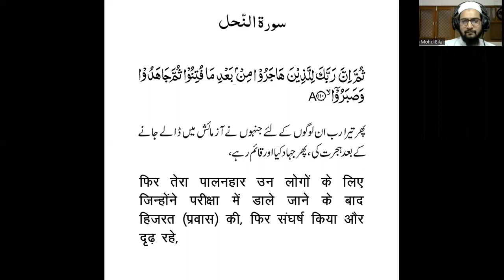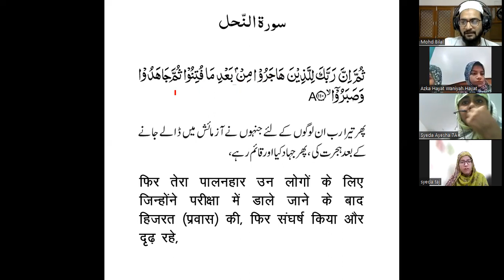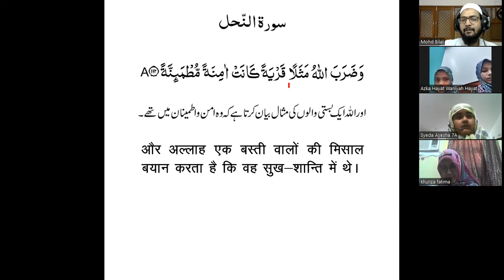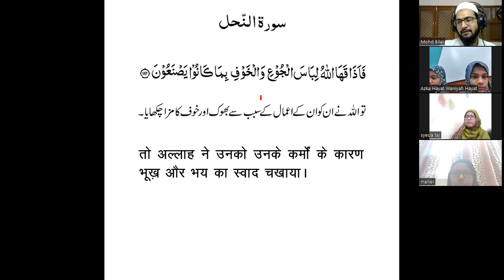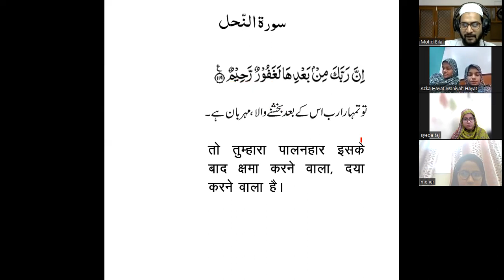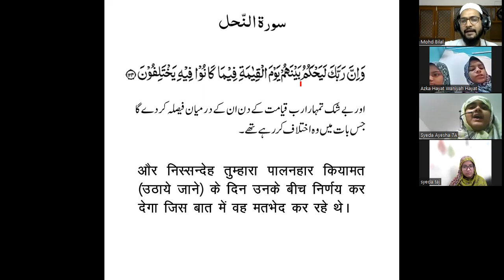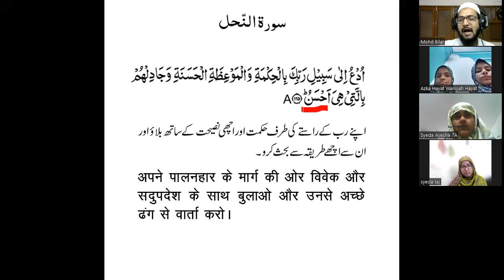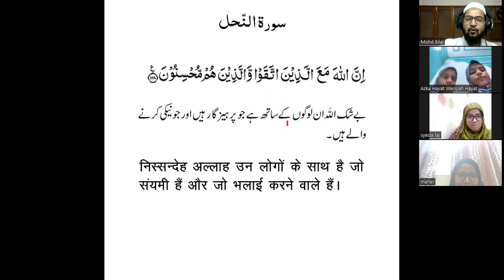BQS-2 Translation Lesson-220